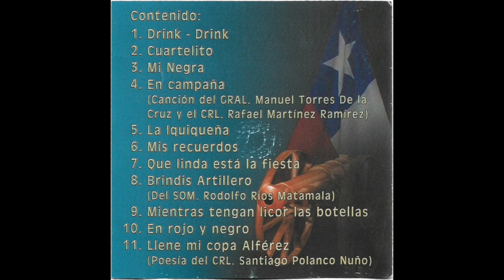Canto Artillero - Drink Drink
"La música es un sentimiento vivo que hace vibrar el alma del soldado. Es por ello, que hemos creído conveniente grabar esta serie de canciones artilleras que a lo largo el tiempo, han acrecentado el espíritu de amistad y camaradería de nuestra Arma, la Gloriosa Artillería."

Carlos Morales Retamal
Gral. de División
Comandante Regimiento Tradicional Santa Bárbara

Producción General:  Rafael Martínez Puga
Producción Artística: Willy Bascuñán
Producción Ejecutiva: Reg. Tradicional Santa Bárbara

Piano: Willy Bascuñan
Guitarras: Félix Molina
Bajo: Félix Molina
Percusión: Alejandro Reid

Voces: Hector Arenas Sotelo
             Max Steinmeyer Celis
             Rafael Martínez Puga

Voz Poesía: Arturo Contreras Polgatti
Ing. en Sonido: Alejandro Reid
Arte Gráfico Disco: Orestes Hernández Córdova